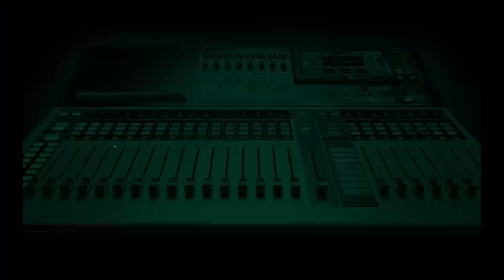Should tattoos, dreadlocks, facial piercings be accepted at corporate workplaces?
Nigeria Info's Sunny Side callers debate whether tattoos, dreadlocks, and facial piercings should be accepted in the workplace.

One caller shares a compelling story about a tech-savvy young man with tattoos and dreadlocks who solved a critical issue in his office, challenging common stereotypes.